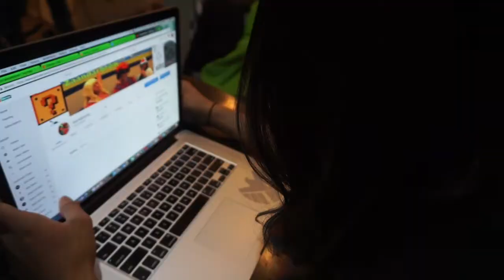THIS GUY HACKED OUR LIVES! - Short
Cinematography also by: Justin James Williams